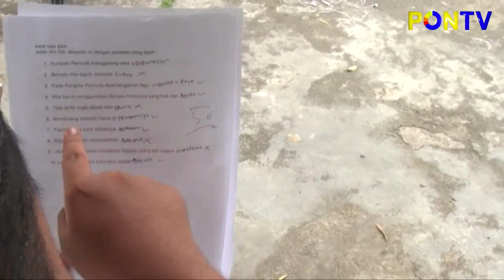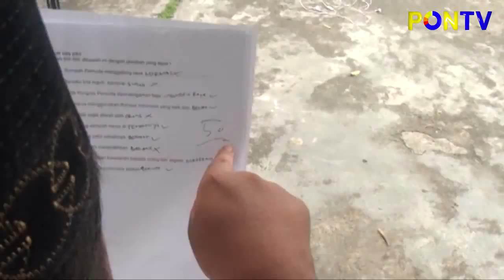Begini Jadinya Kalau Anak Cerdas Dapat Nilai Kecil Di Sekolah - Video Lucu Merawak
Film Pendek Lucu -  Begini Jadinya Kalau Anak Cerdas Dapat Nilai Kecil Di Sekolah   Video Lucu Merawak